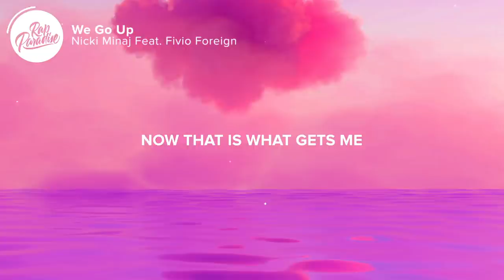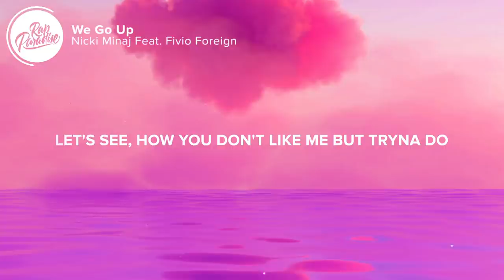Nicki Minaj - We Go Up (Lyrics) Feat. Fivio Foreign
⚡️But ain't nothin' like that thug love

🎤 “Nicki Minaj - We Go Up Feat. Fivio Foreign” Lyrics:

[Intro: Nicki Minaj & Fivio Foreign]
(O mój Boże, ale dojebałem bit)
New York, stand the fuck up! (Yeah)
You know what's goin' on, nigga
(Swizzy na bicie, ziomal)
Fivio, Barbie (Papi Yerr)
Fivio Foreign, Nicki Minaj, nigga (That's Fivio Foreign, Nicki Minaj)
Touch my crown again, bitch (Bitch-ass niggas)
It's only one king, it's only one queen, there's two crowns, nigga (There's only one king, there's only one queen, nigga)
Baow, grr

Ayo, this week, 'Rari ('Rari), next week, Lambo (Lambo)
Bitch, I'm fly (Fly), I don't land though (Land though)
This they funeral (Funeral), start the service (Service)
Say my name, make 'em nervous
Uh, you bitches is salty, I give them pressure (I give them prеssure)
Uh, you bitches is salty, pass me thе pepper (Pass me the pepper)
Uh, you bitches be jackin' me like the Ripper (Like the Ripper)Uh, I am a hustler, I can sell water to Flipper (Water to Flipper)
Uh, I know they teabaggin', bitches is testy
Get you a vacuum, bitches is messy
Let's see
After all of that surgery, you are still ugly
Now that is what gets me
This shit ain't new to me, shit is just new to y'all (Shit is just new to y'all)
I wish a bitch would upon a shooting star (Upon a shooting star)
You thought you witnessed my final coup de grâce (Final coup de grâce)
Brrt, look up, we shootin' stars

Sitting in the back of the Benz and my feet go up
Bitches don't come outside when the beef go up
But I love the way they mob when we roll up
These bitches bums, when I see them, they make me throw up (Ooh)
I wish a bitch would spin, I'm like, "Please show up" (Show up)
When you talk to me, please don't bring a cheap ho up (Ho up)
You keep talkin' 'bout a bitch for the streets, grow up (Grow up)
'Cause you the type to say that shit and knock a freak ho up (Ugh)

I'm 'bout to make you regret you chose me as an enemy, bitch (Bitch)
Southside Jamaica, we mobbin' them bricks, so pull up with the blicks (Blicks)
Some of the best shooters out of New York, they don't play with the Knicks (Ayo)
That ain't Fivio Foreign, that's Barbie new foreign, bitch
These? Nah, that ain't Reebok
We back on that Ewok
Percocets, gotta detox
Firearms gon' get restocked
Shooters hittin' that G-spot
Bitches imitate, please stop
Suck his dick like a freeze pop
First, he gotta give me top (Brrt)
Louis bag, oh, that Louis bag, more colorful than a peacock (Peacock)
Weak niggas gotta get the boot, gotta get the boot with no treetop (No treetop)
He was like, "Who that? She bad," I was like, "Oh, that's bestie"
I could be all the way covered, it's still givin' sexy
I know they sleepin' on me, bitches got epilepsy
I don't do coke, little bitch, I don't even do Pepsi
Let's see
How you don't like me but tryna do everything like me?
That is what gets me (Ooh)

[Chorus: Nicki Minaj & Fivio Foreign]
Sitting in the back of the Benz and my feet go up (Get money)
Bitches don't come outside when the beef go up (Take money)
But I love the way they mob when we roll up (Haha)
These bitches bums, when I see them, they make me throw up (Yo, all these bitches—) (Ooh)
I wish a bitch would spin, I'm like, "Please show up" (Show up) (Ooh, rockaway)
You keep talkin' 'bout a bitch for the streets, grow up (Grow up) (I'm not playin')
'Cause you the type to say that shit and knock a freak ho up (Grrt)

👨‍💻 If you like “Nicki Minaj - We Go Up Feat. Fivio Foreign” check out these other tracks:

👩‍💻 Share “Nicki Minaj - We Go Up Feat. Fivio Foreign” with your friends